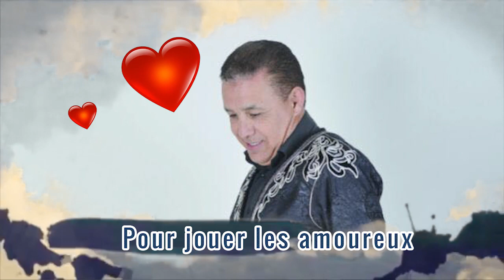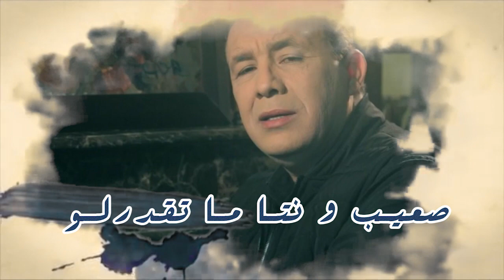Abdelali El Ghaoui - Bambino | جديد عبد العالي الغاوي بامبينــو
كلمات و ألحان : عبد العالي الغاوي
توزيع : محمد عادل مفلح
 تصميم الفيديو : المهدي شكلي